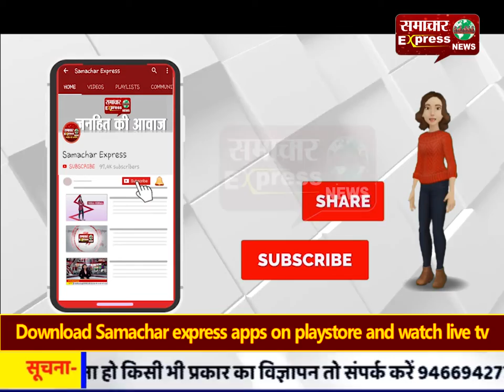फैक्ट्री प्रबंधन सहित दो अन्य पर मामला दर्ज